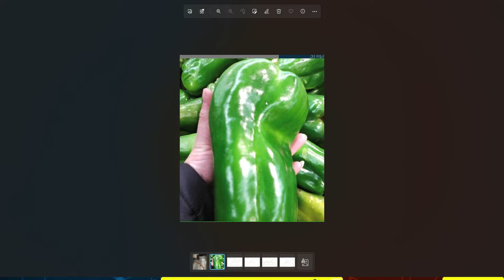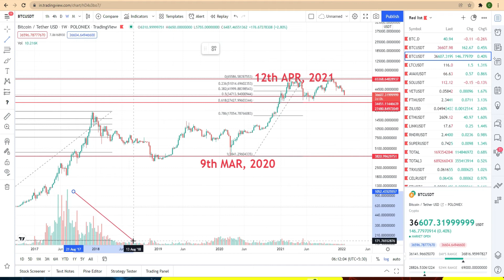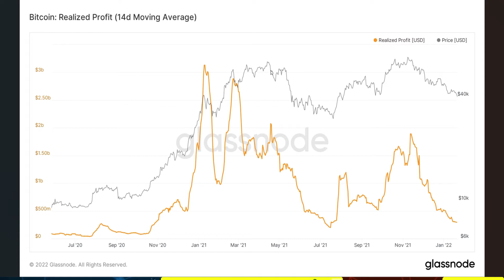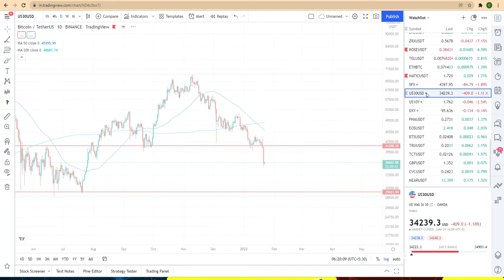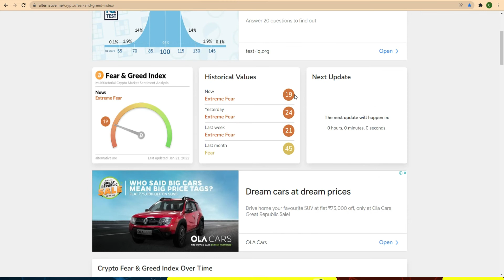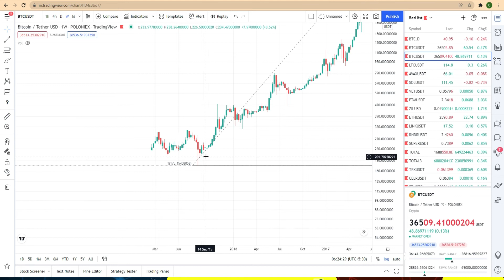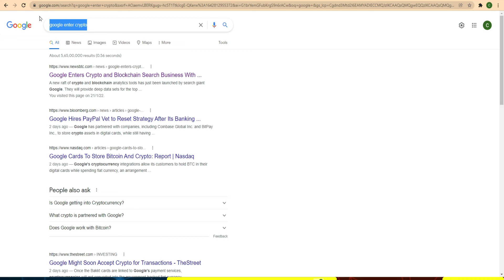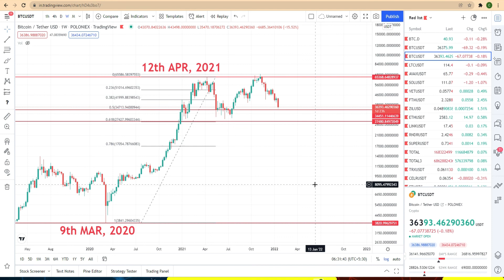BITCOIN TECHNICAL ANALYSIS in Tamil 🤔 CRYPTO MARKET-ல் அடுத்து என்ன நடக்கும்? CRYPTO GOOD NEWS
In Today Video, find the crypto market update as on 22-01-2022 for bitcoin price next movement in Tamil. Crypto Market trend, strategy, fear & greed index, best ALT coins which are fundamentally strong for long term investment.

Thanks Watching Friends,